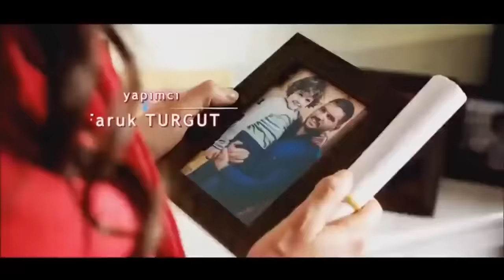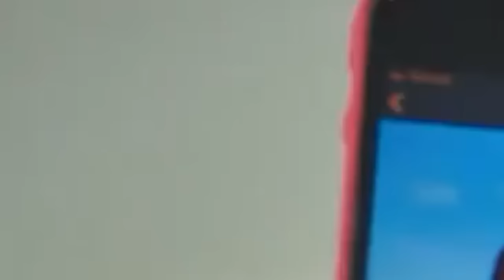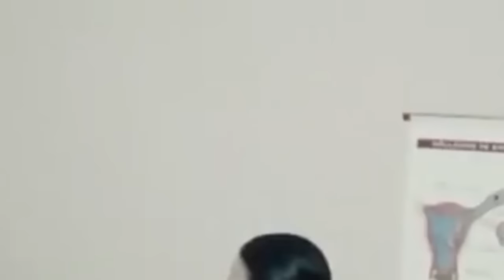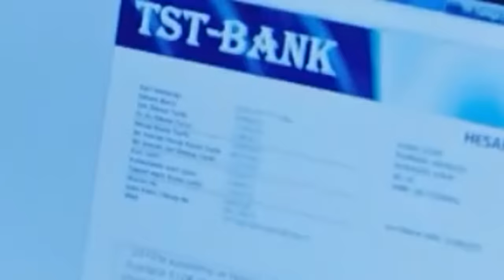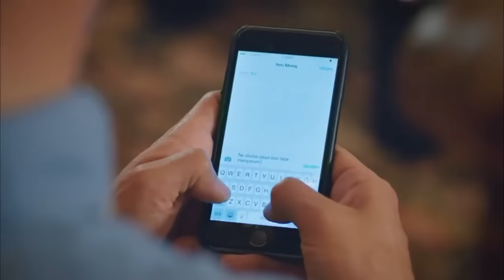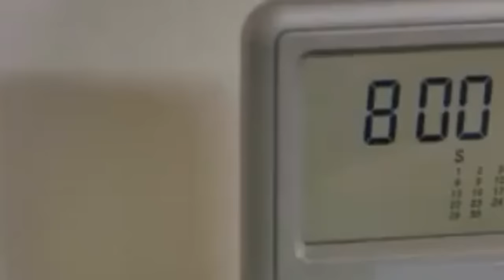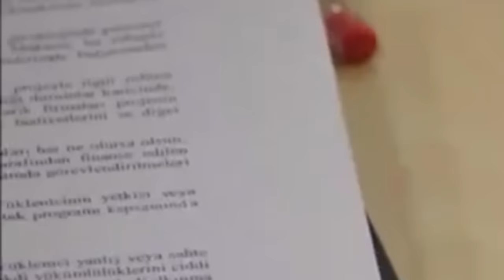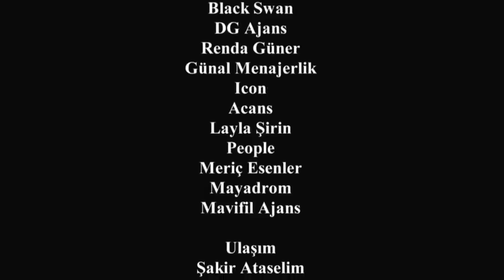No Te Vayas Sin Mi Capitulo 47 ( Completo HD )